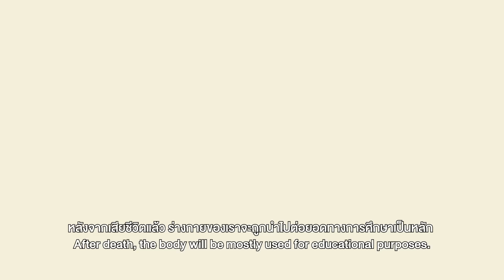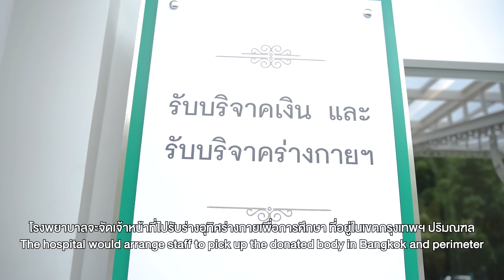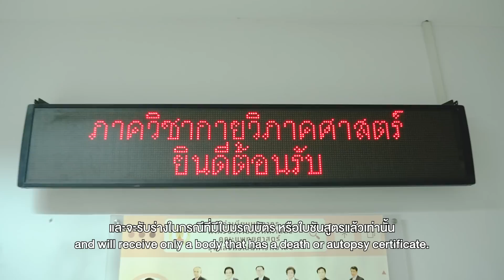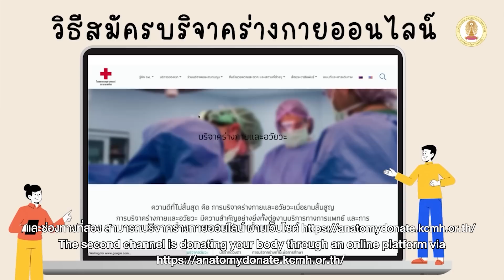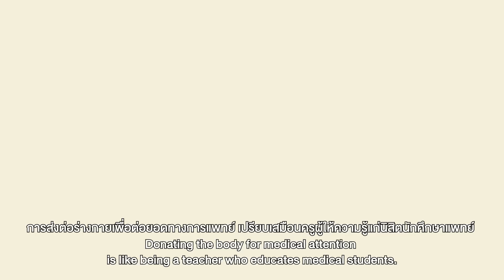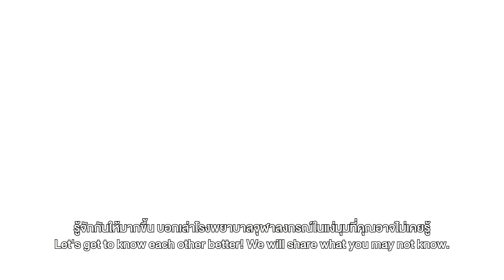KCMH All Around | เป็นอาจารย์ใหญ่ เป็นง่าย ได้บุญแรง ที่โรงพยาบาลจุฬาลงกรณ์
เป็นอาจารย์ใหญ่ เป็นง่าย ได้บุญแรง ที่โรงพยาบาลจุฬาลงกรณ์
วันนี้ KCMHAllAround จะพาทุกคนไปดูขั้นตอนการบริจาคร่างกายเป็น
“อาจารย์ใหญ่” อีกหนึ่งวิธีทำบุญที่อิ่มใจ และมีประโยชน์ต่อผู้คนส่วนรวม

สำหรับใครที่สนใจอยากบริจาคร่างกายเพื่อการศึกษาทางการแพทย์ ที่โรงพยาบาลจุฬาลงกรณ์ แต่ไม่รู้ว่าต้องเริ่มยังไง และมีขั้นตอนใดบ้าง มาดูขั้นตอนไปพร้อมๆ ได้เลย

รู้จักกันให้มากขึ้น บอกเล่าโรงพยาบาลจุฬาลงกรณ์ในมุมที่คุณอาจไม่เคยรู้ ต้องไม่พลาด KCMH All Around
Line : @chulahospital